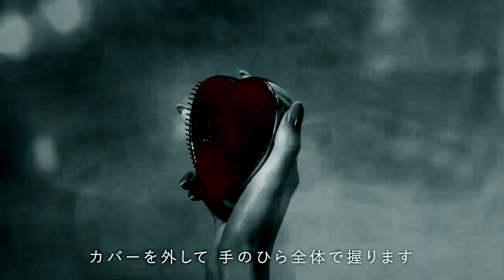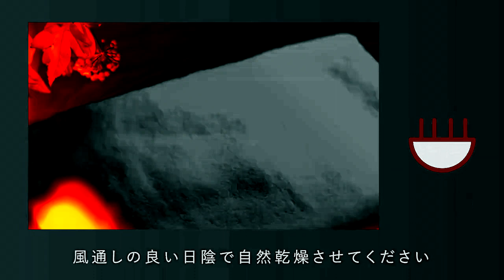(REQUESTED) How to Use ReFa Heart Brush Japanese in BiedronkaFlangedSawChorded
Requested by: @Biedronka3